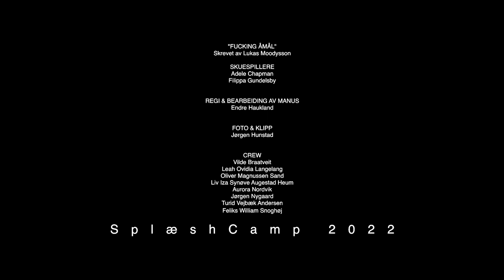FILMSKUESPILLER Åmål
Fra kurset Filmskuespiller under SplæshCamp 2022.

Instruktører: Endre Haukland og Jørgen Hunstad.